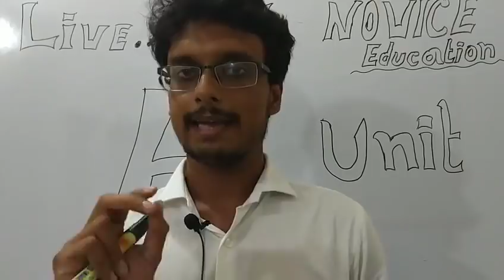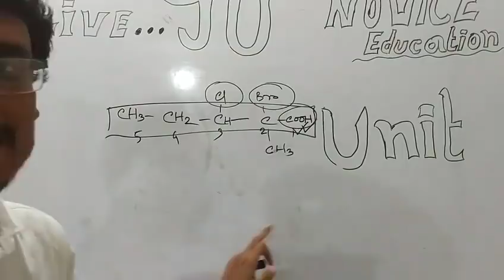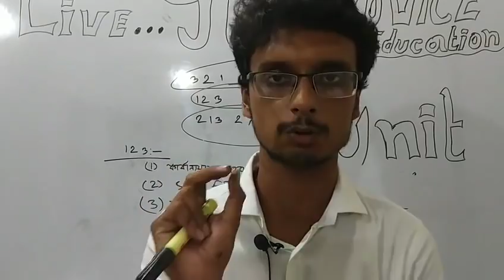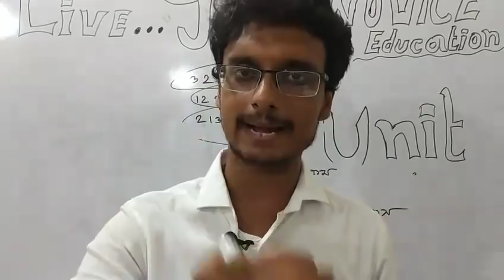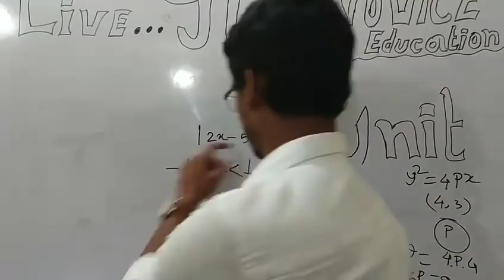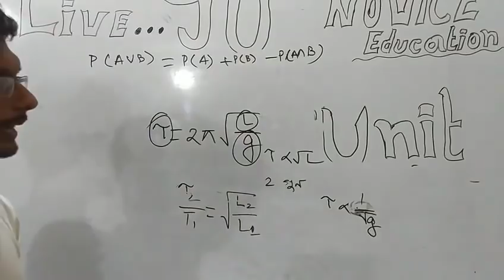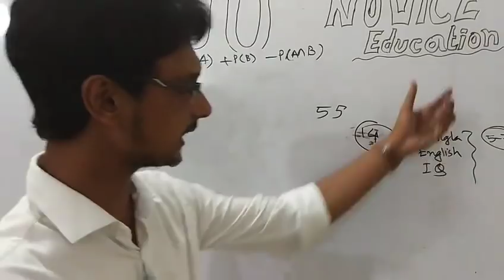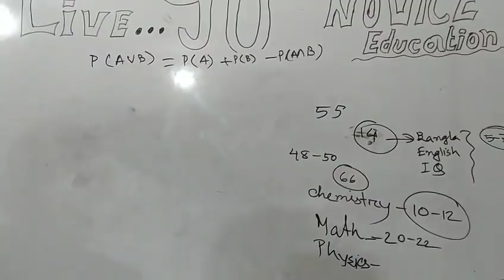MISSION JU : Jahangirnagar University - A Unit l NOVICE Education | Special Class | Live Class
"Education For All BD"

Share Also With Ur Friend!